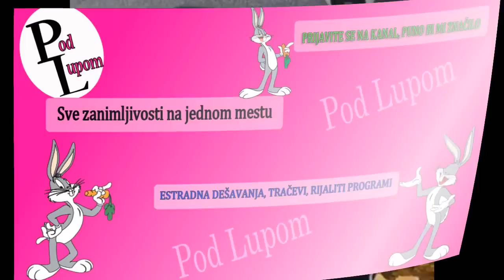BRUTALNO / Aleksandra PRVA - DANAS SAOPŠTENO I OVO